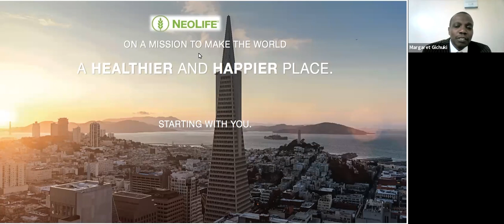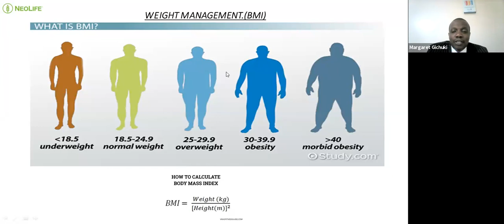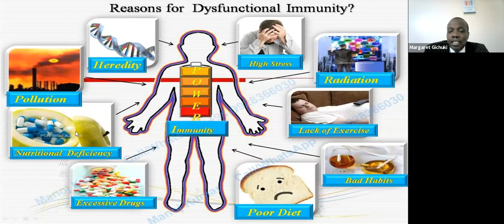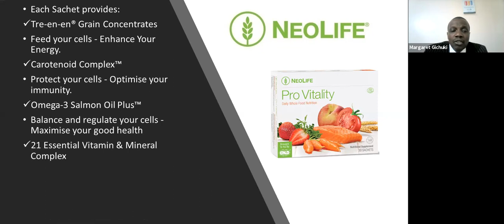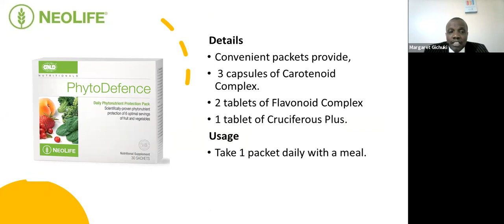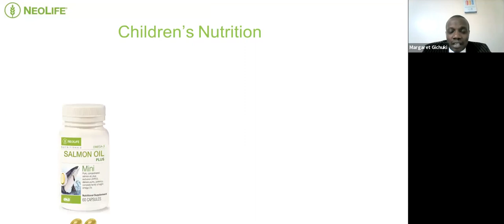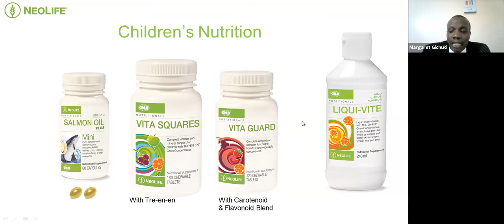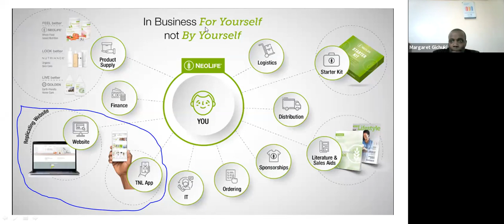Covid 19 How to protect yourself and manage the disease with Fred Gichuki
Covid 19 is really devastating Families ! How can you protect yourself and your loved ones